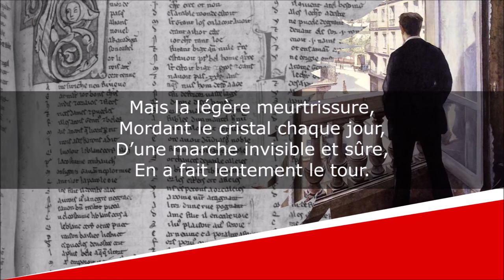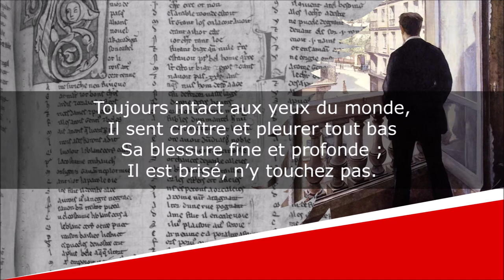Le Vase brisé - Poésie - Armand Sully Prudhomme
Le Vase brisé
Stances et Poèmes

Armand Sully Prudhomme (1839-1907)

Lecture : AB
Portrait de couverture : Paul Chabas
Illustration de fond : Gustave Caillebotte

Texte :
Le vase où meurt cette verveine
D’un coup d’éventail fut fêlé ;
Le coup dut l’effleurer à peine :
Aucun bruit ne l’a révélé.

Mais la légère meurtrissure,
Mordant le cristal chaque jour,
D’une marche invisible et sûre,
En a fait lentement le tour.

Son eau fraîche a fui goutte à goutte,
Le suc des fleurs s’est épuisé ;
Personne encore ne s’en doute,
N’y touchez pas, il est brisé.

Souvent aussi la main qu’on aime,
Effleurant le cœur, le meurtrit ;
Puis le cœur se fend de lui-même,
La fleur de son amour périt ;

Toujours intact aux yeux du monde,
Il sent croître et pleurer tout bas
Sa blessure fine et profonde ;
Il est brisé, n’y touchez pas.